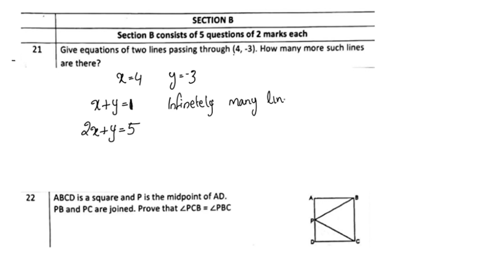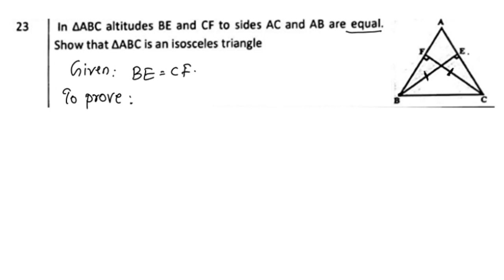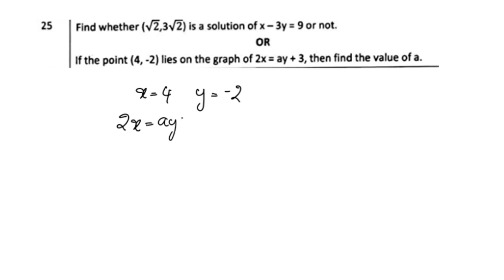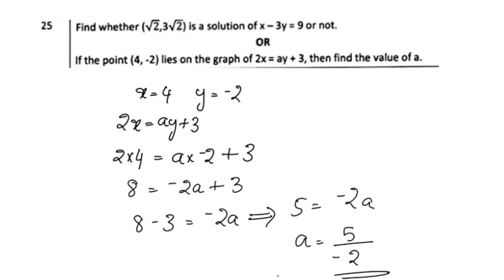CBSE Class 9 Sample Question Paper (Competency Based) In Malayalam | 2022-23 syllabus